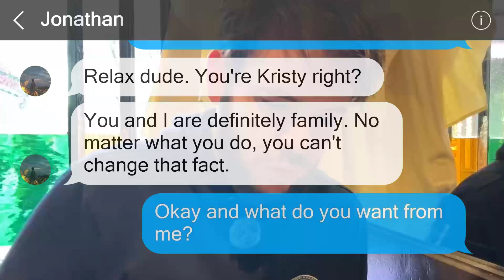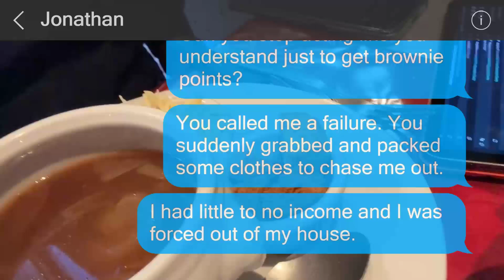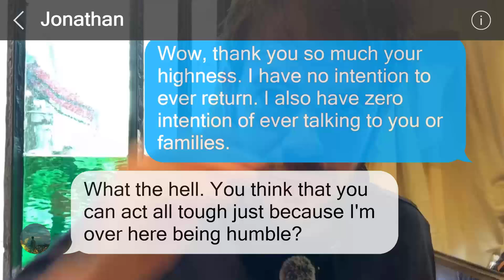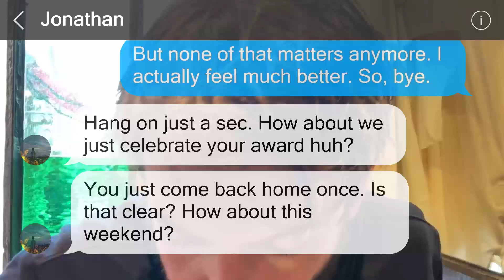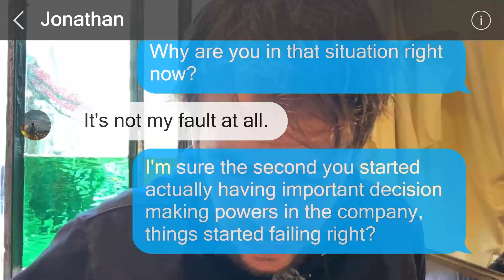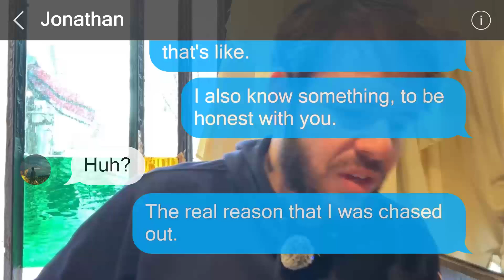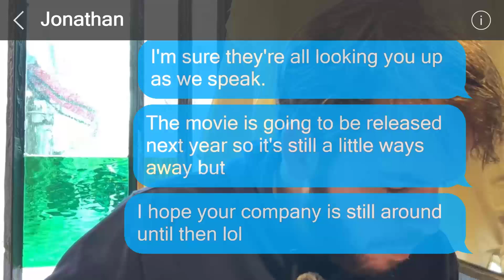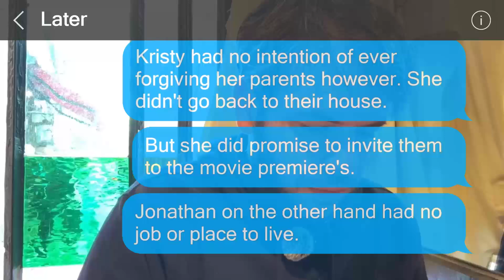I had to run away from my house because of my Brother.